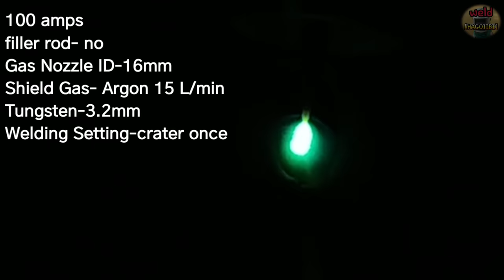Why feel small waves when welding without gap?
Hello everyone.
When welding without a gap, the back bead cannot be identified.
In that case, it is important to feel the small shaking of the molten pool.
Feel the small trembling of the molten pool.
Take good care of your health.

Argon welding